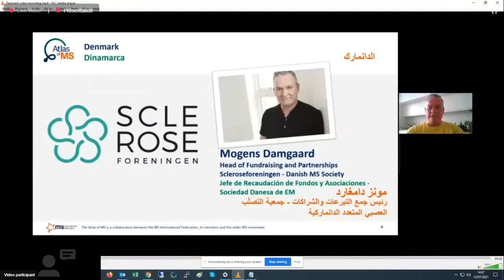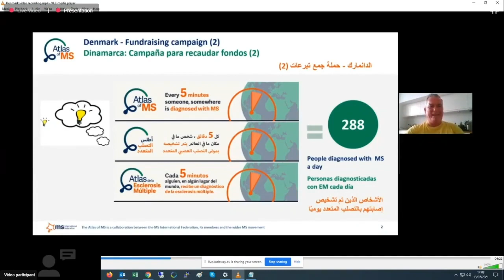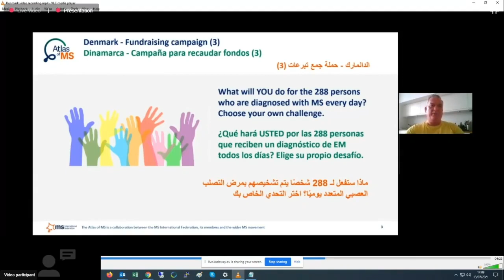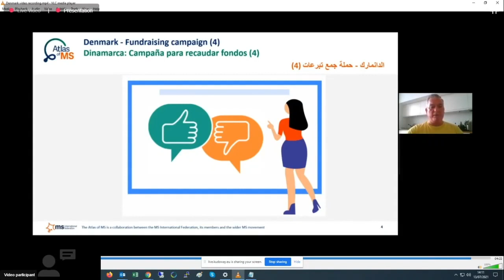Atlas for Change - Danish MS Society case study (Spanish)